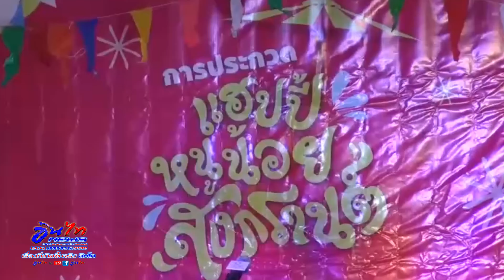มุกดาหาร โรบินสันประกวด หนูน้อยสงกรานต์ ชิงทุนการศึกษากว่า 7000 บาท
มุกดาหาร – ศูนย์การค้าโรบินสันไลฟ์สไตล์ มุกดาหาร ประกวดหนูน้อยสงกรานต์ ชิงทุนการศึกษากว่า 7,000 บาท เพื่อเปิดโอกาสให้เยาวชน แต่งกายชุดไทย พร้อมโชว์ความน่ารัก ความสามารถ และร่วมสืบสานประเพณีไทย

วันที่ 18 เมษายน 2565  ที่บริเวณ ลานกิจกรรม หน้า Food Park ชั้น 2 ศูนย์การค้าโรบินสัน ไลฟ์สไตล์ มุกดาหาร คุณศิริรัตน์ พละไกร ผู้จัดการทั่วไป ฝ่ายบริหารศูนย์การค้า เป็นประธานในงานประกวดหนูน้อยสงกรานต์ เพื่อชิงทุนการศึกษากว่า 7,000  บาท โดยมีเจ้าหน้าที่ฝ่ายจัดกิจกรรมศูนย์การค้าโรบินสัน ไลฟ์สไตล์ มุกดาหาร และประชาชนทั่วไปเข้าร่วมในครั้งนี้

ศูนย์การค้าโรบินสัน ไลฟ์สไตล์มุกดาหาร ร่วมสืบสานประเพณีไทย กับการประกวด” หนูน้อยสงกรานต์”  ซึ่งการจัดงานในครั้งนี้มีวัตถุประสงค์เพื่อเปิดโอกาสให้เยาวชน แต่งกายชุดไทย พร้อมโชว์ความน่ารัก และความสามารถร่วมสืบสานประเพณีไทย ได้ใช้เวลาว่างให้เกิดประโยชน์แสดงความสามารถ กล้าแสดงออกในทางที่ถูกต้อง ที่สำคัญเพื่อเป็นการเปิดโอกาสให้ประชาชนชาวจังหวัดมุกดาหาร และจังหวัดใกล้เคียง ได้มีส่วนร่วมในกิจกรรม สร้างความสุข เติมสีสันใหม่ ๆ และได้ช้อปปิ้งภายในศูนย์การค้าโรบินสันไลฟ์สไตล์ มุกดาหาร

สำหรับผลการตัดสินประกวดหนูน้อยสงกรานต์ เพื่อชิงทุนการศึกษากว่า 7,000 บาท  รางวัลชนะเลิศ อันดับ 1 ทุนการศึกษา 3,000 บาท  ได้แก่ หมายเลข 4  เด็กหญิงนวลพรรณ ศิริผล  รางวัลรองชนะเลิศอันดับ 1 ทุนการศึกษา 2,000 บาท  ได้แก่หมายเลข 1 เด็กหญิง เจสซิก้า  แฮนแซ่น  รางวัลรองชนะเลิศอันดับ 2ทุนการศึกษา 1,000 บาท  ได้แก่หมายเลข 5 เด็กหญิง กัญญาภัค เกษมสุข  รางวัลชมเชย อันดับ 1 ทุนการศึกษา 500 บาท  ได้แก่หมายเลข 3 เด็กหญิงวริศรา ช่างเพชร และรางวัลชมเชย อันดับ 2 ทุนการศึกษา 500 บาท  ได้แก่หมายเลข 7 เด็กหญิงวรรณิศา เสนีย์วงศ์

นอกจากนี้ยังได้รับเกียรติจากคณะกรรมการผู้ทรงคุณวุฒิจากหลายสถาบัน ร่วมตัดสินในครั้งนี้ พร้อมมอบรางวัลให้กับหนูน้อยที่ชนะการประกวดและถ่ายภาพหมู่เพื่อเป็นที่ระลึก ได้รับความสนใจจากลูกค้าที่มาศูนย์การค้าโรบินสันไลฟ์สไตล์ มุกดาหาร เป็นจำนวนมาก

สำหรับกิจกรรมการประกวดหนูน้อย สงกรานต์ ชิงทุนการศึกษา 7,000 บาท ในวันนี้เป็นน้อง ๆหนู ๆอายุระหว่าง 6-12 ปี ร่วมประกวด แต่งกายชุดไทย พร้อมความสามารถพิเศษ  ร้อง เล่น เต้น โชว์ได้อย่างหน้าประทับใจ เวทีการประกวดในครั้งนี้นับว่าเป็นการเปิดโอกาสและส่งเสริมให้เด็กและเยาวชนในจังหวัดมุกดาหาร และจังหวัดใกล้เคียงได้ร่วมสืบสานประเพณีวัฒนธรรมให้คงอยู่สืบไป….

อนุศักดิ์ - เสาวภา  แสนวิเศษ //  มุกดาหาร  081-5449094